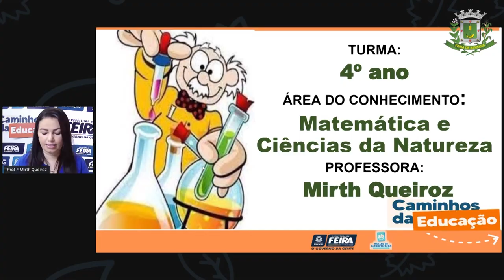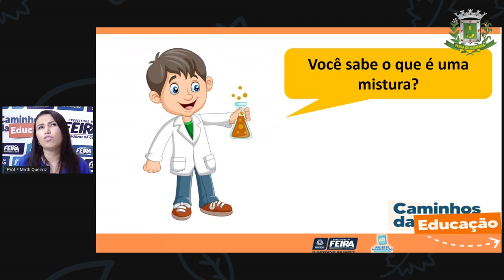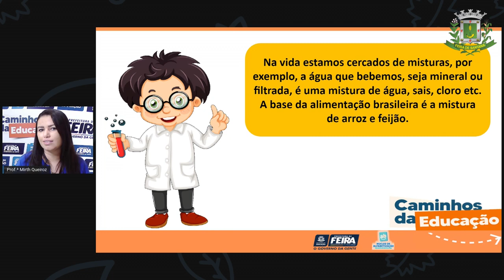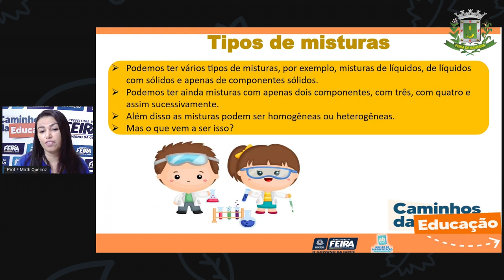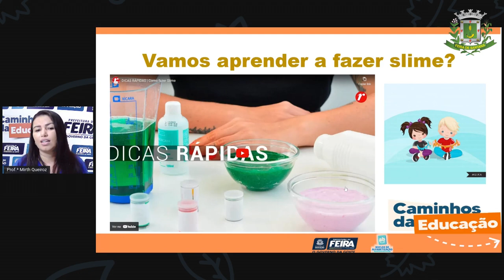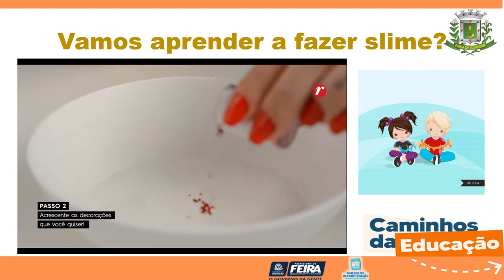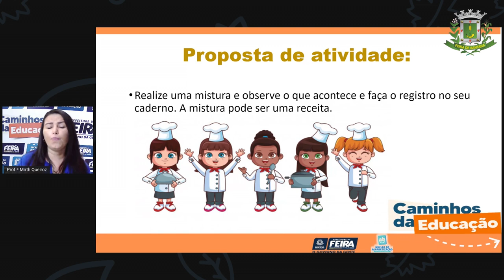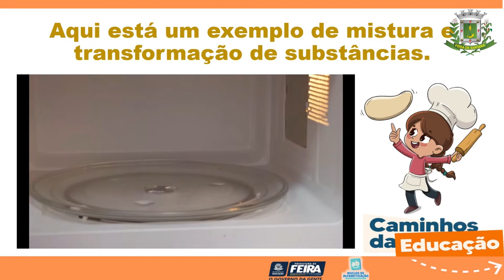4ºANO AULA 81 Matemática e Ciências da Natureza Cotidiano das misturas Profª MIRTH